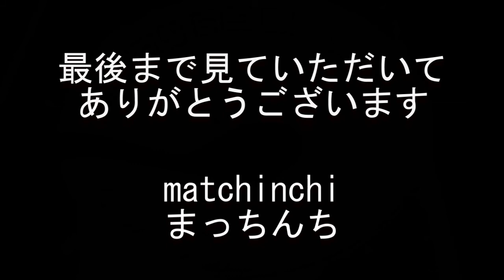≪朝ラーメン≫ 黄金醤油ラーメン【山小屋食堂】月曜日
月曜日の朝ごはんは、サービスエリアのフードコートで
ラーメンいただきました

黄金醤油ラーメン
750円
山小屋食堂
滋賀県長浜市
北陸道賤ヶ岳サービスエリア（下り）